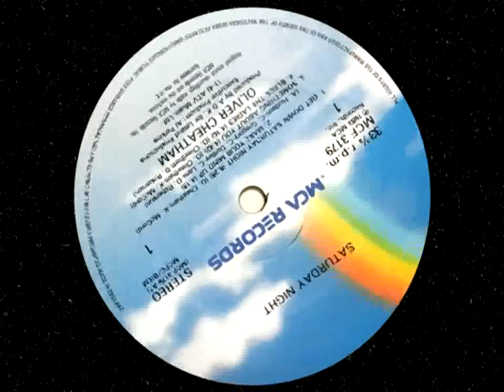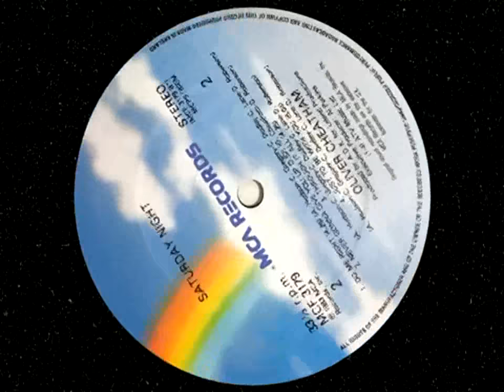Oliver Cheathan - Get down Saturday night - 1983 Official vídeo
Greats performance.